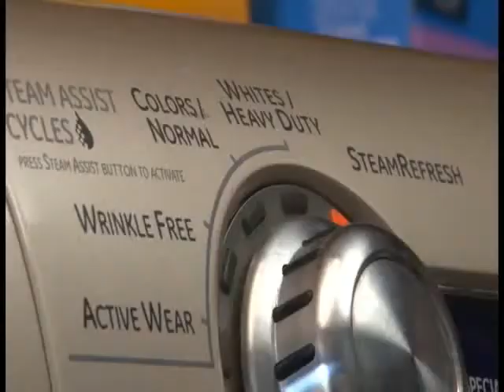Dirt Trapping Floor Mats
The sheared, cotton-microfiber blend in these mats will remove dirt, mud, dust, grass clippings, dried leaves, sand, sawdust – even something as fine as plaster dust. The rubber backing protects your floors, and helps keep the mats in place.